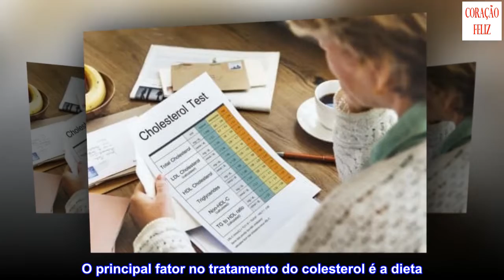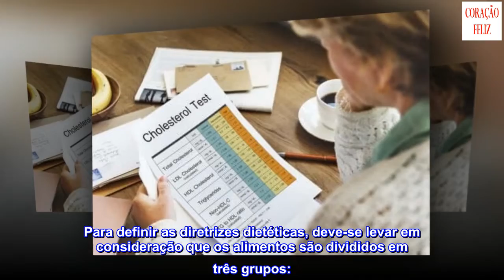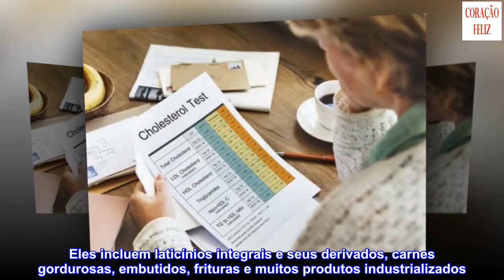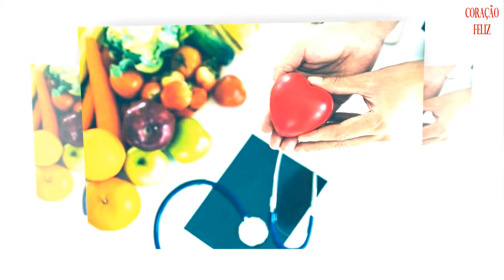Guia de cuidados com o colesterol